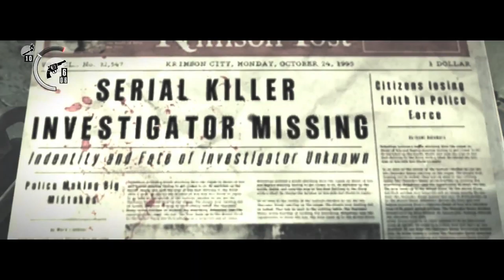The Return of Kidman! - The Evil Within - [Part 16]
While investigating the scene of a gruesome mass murder, Detective Sebastian Castellanos and his partners encounter a mysterious and powerful force. After seeing the slaughter of his fellow officers, Sebastian is ambushed and knocked unconscious. When he awakens, he finds himself in a deranged world where hideous creatures wander among the dead.

Facing unimaginable terror, and fighting for survival, Sebastian embarks on a frightening journey to unravel what is behind this evil force. The main character of The Evil Within, whom the player controls, is veteran police detective Sebastian Castellanos (voiced by Anson Mount). He is aided by his colleagues Juli "Kid" Kidman (Jennifer Carpenter) and Joseph Oda (Yuri Lowenthal) in confronting the invincible apparition Ruvik (Jackie Earle Haley).